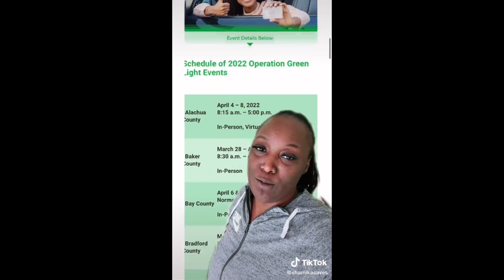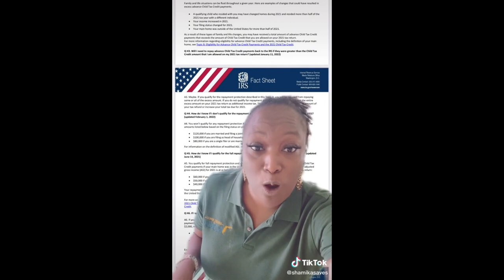Jan - Mar 2022 GEMS on TikTok | Shamika Saves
CATCH ME HERE LIVE EVERY MONDAY @ 7pm‼️

Don't forget to hit that 🔔 to stay up to date on our videos.

Select that you are a government contractor

Nav.com

Here is your custom link to our Business
Here is your custom link to our Business Boost ($39.99/m) plan . This plan helps new businesses build business credit by reporting the Nav monthly fee as an active trade line to all three major business credit bureaus:

Equifax | Credit Bureau | Check Your Credit Report & Credit ...